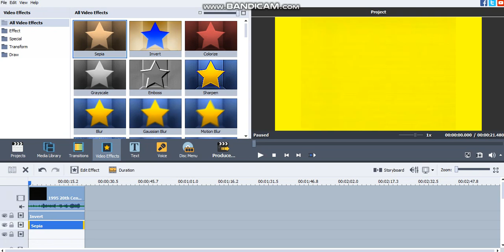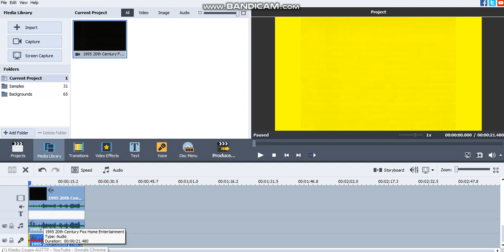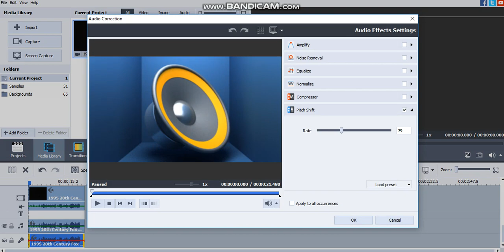How to make G-Major 2 on AVS Video Editor